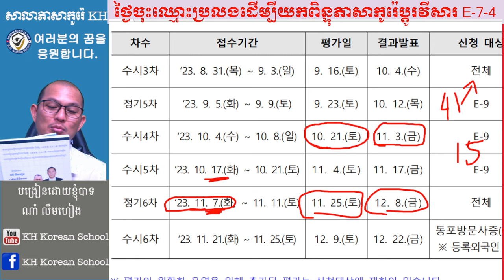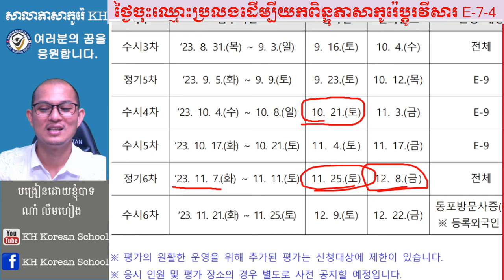ថ្ងៃចុះឈ្មោះប្រលងយកពិន្ទុភាសាកូរ៉េប្តូរវីសារ E-7-4 ក្នុងខែ ១១